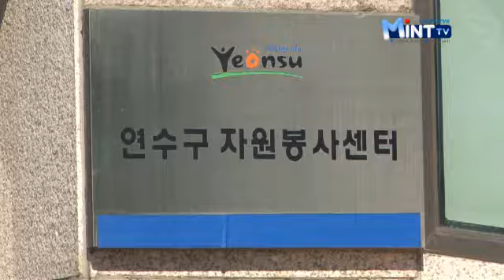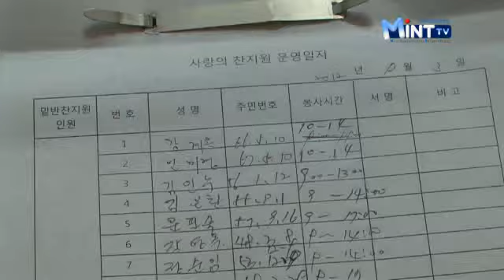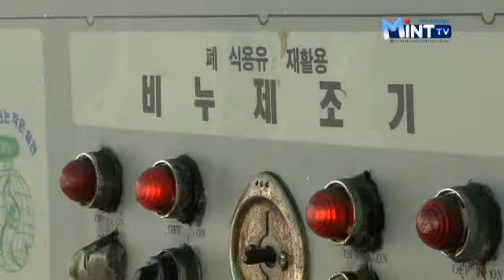나눔을실천하는자원봉사자유숙형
각박한 세상속에서 이웃을 위해 사랑에 나눔봉사를 실천하고 있는
자원봉사자 유숙형씨를 소개합니다.